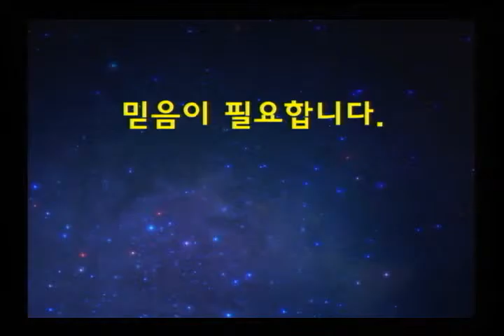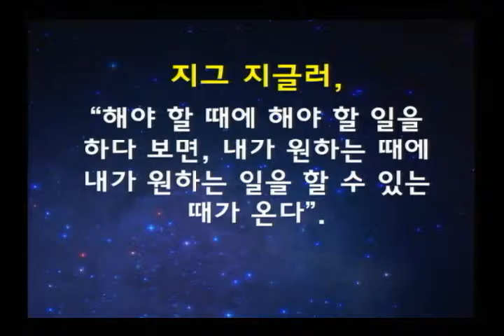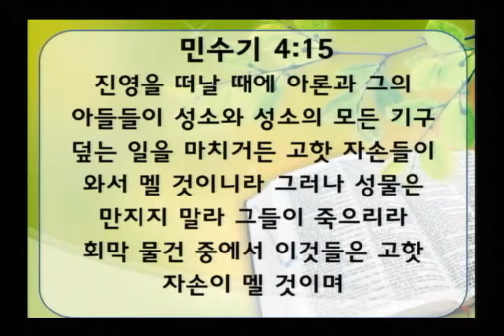[주일설교(16.02.14)] / 요단강을 건넙시다(이윤재 목사)